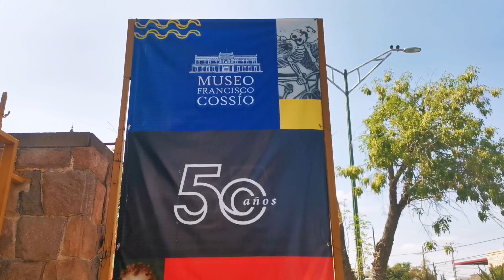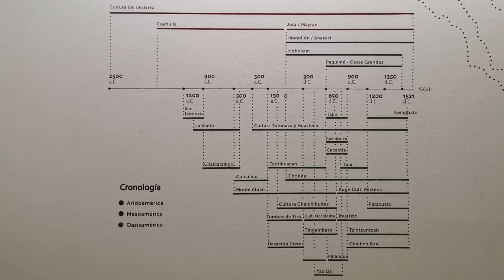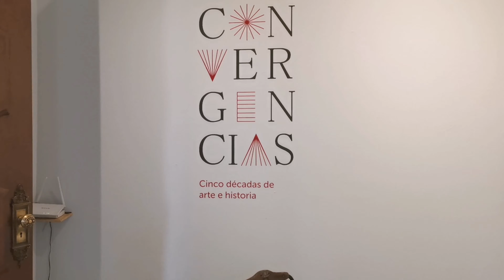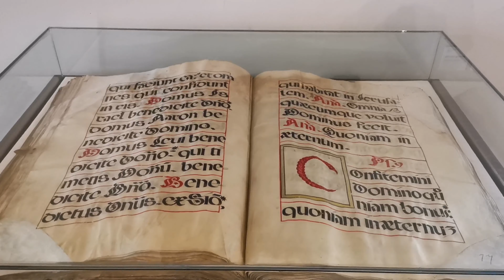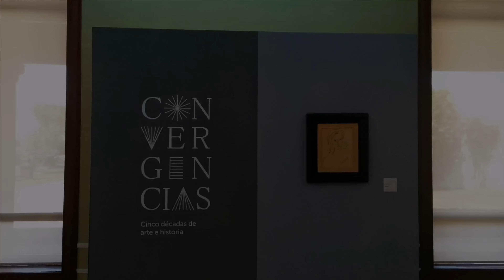Recorrido Virtual por el MUSEO Francisco Cossío SLP | KIMNESTESIA